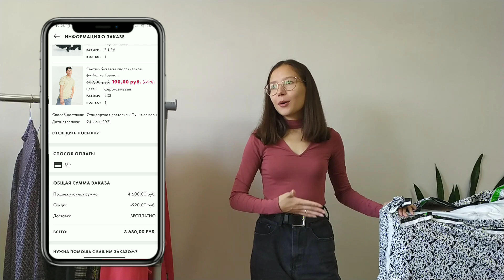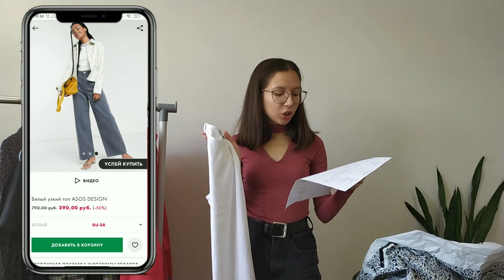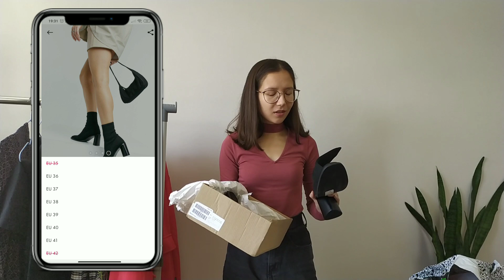РАСПАКОВКА ASOS! Супер бюджетная посылка + покупки из СЕКОНД ХЕНД! HAUL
Ссылки на вещи:
1) ботинки -